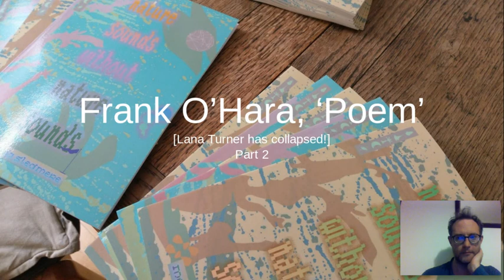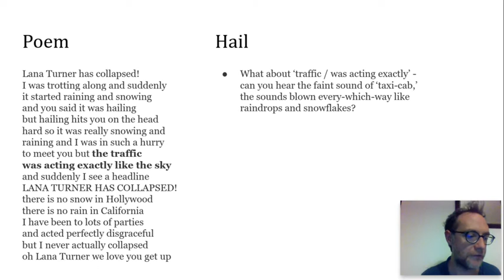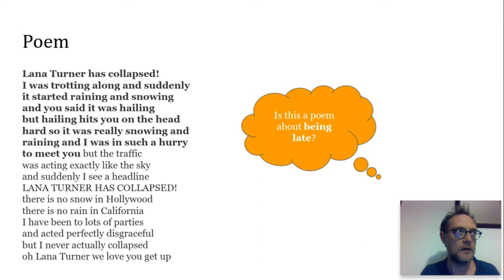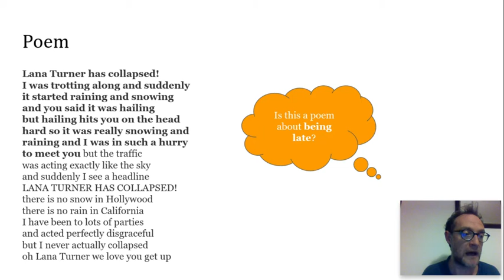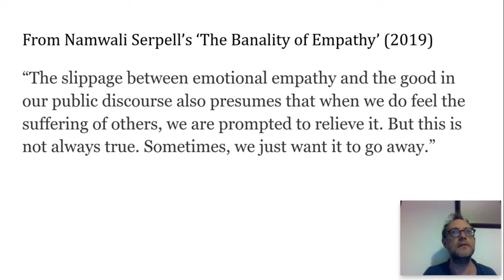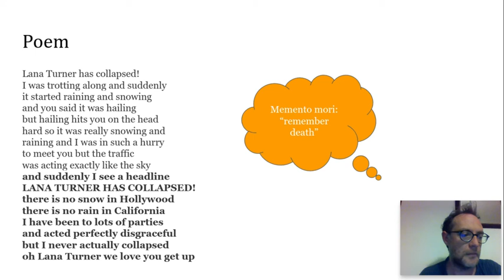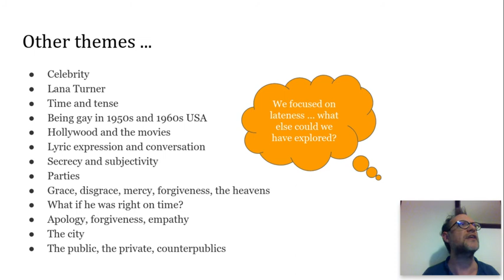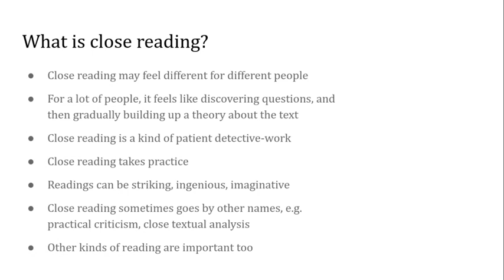Close Reading Poetry 3: Frank O'Hara, Poem [Lana Turner has collapsed!]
Second part of a close reading of O'Hara's 'Poem.'